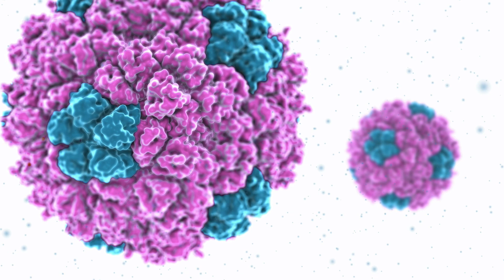Genetically Altered Humans Were Born in China, Now What?! (feat. Hank Green)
Scientist He Jiankui will likely go down in history as the first human to genetically engineer another living person. He has now been fired. Thanks to his unethical behavior, geneticengineering humans has begun. Now, what do we do with it? How should we feel about it? Why is it such a big deal? I sat down with Hank Green to talk designerbabies and answer all these questions.

~~~  LYNX  ~~~
Lots of genes are needed just to modify your height!

The co-discoverer of the CRISPR-cas9 gene editing technique, Jennifer Doudna, talks ethics

===  SPECIAL THANKS  ===
Hank Green, obvi!
(and like, half of the rest of youtube)

P.S - You know, all this is pretty amazing considering Rosalind Franklin only discovered DNA's double-helix shape in the 1950s! YO GO ROSALIND!

P.P.S - There are other issues with genetic engineering that we didn't get to talk about in this video, like mosaicism. Mosaicism is when some of the cells in an organism have different genetics than other cells even though they came from the same zygote. In nature, it's caused by cell replication errors, which a scientist armed with CRISPR can absolutely trigger.